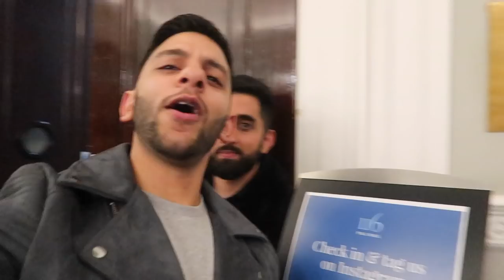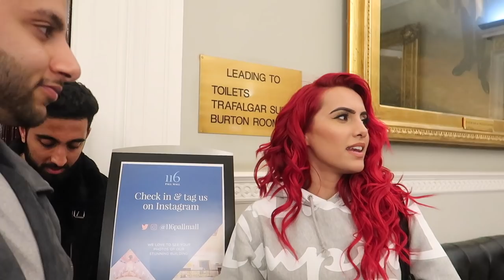Pakistan Comes London I VLOG I ft. ZeshanSaj I Ahmed Sher Zaman I AdamHux